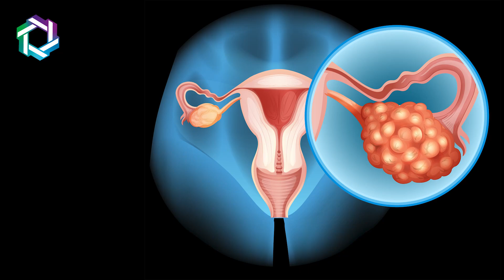Diet and Ovarian Cancer : Are they linked? | Ovarian Cancer & Diet Explained by Dr Jitesh Rajpurohit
For any inquiries regarding diseases or clinical matters, it is essential for the doctor to thoroughly review the patient's medical investigations and conduct a physical examination.

Address:-
1. Specialty Surgical Oncology Hospital
2nd floor, New Link Rd, above Bellevue Hospital, next to Audi Showroom, Sahakar Nagar, Azad Nagar, Andheri West, Mumbai, Maharashtra 400053

2. Specialty Surgical Oncology Hospital.
Silver Point, 6th Floor, Specialty Surgical Oncology Hospital and Research Centre, Lal Bahadur Shastri Marg, Kasturi Park, Maneklal Estate, Ghatkopar West, Mumbai, Maharashtra 400086
In This Video Dr Jitesh Rajpurohit (Surgical Oncologist, Mumbai) Explained the link between diet & ovarian cancer risk.

Can dietary habits influence the development of ovarian cancer or increase ovarian cancer survival?

0:30 Which diet is associated with a lower risk of developing ovarian cancer?
A fiber-rich diet rich in green leafy vegetables. People who consume a lot of fiber and green leafy vegetables have a lower risk of developing ovarian cancer.
These folks have less insulin intolerance, more beneficial gut flora, and are better able to deal with oxidative stress.

1:00 Which foods should be avoided to avoid ovarian cancer?
A recent study, published in 2016, examined persons whose diets contained higher amounts of vitamin D and calcium. They were discovered to have a lower risk of developing ovarian cancer.

People who consume a lot of cruciferous vegetables, such as cauliflower. As a result, it was discovered that such people have an extremely low risk of developing ovarian cancer.

Because cruciferous vegetables include phytochemicals, when cooked, these phytochemicals are transformed into isocyanates, which aid in the prevention of ovarian cancer.

1:17 What diet can induce ovarian cancer?
People who consume a lot of ultra-refined carbohydrates and saturated fats are more likely to develop ovarian cancer.

Specialty Surgical Oncology | Best Cancer Care in Mumbai

Cancer care is a vast ocean. Comprehensive care of someone suffering from cancer of a particular organ/system requires in-depth knowledge, training, and experience in managing the cancer of that particular organ system. Specialty surgical oncology is founded with a vision of providing organ-specific cancer care so that it is precise, personalized, up-to-date, and state-of-the-art — at par with world standards. Each one of us at Specialty Surgical Oncology focuses on one or two organ systems to provide the best possible management for the concerned organ system.